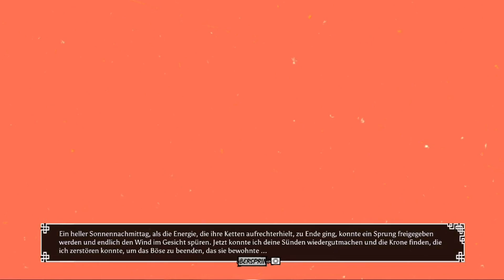D3rKommi testet: The Crown of Wu (Demo) + Neue Hard und Software!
Besser wird es nicht. Mit neuer Hardware und Software probieren wir das neue Let's Play Erlebnis 2.0 einzuläuten bei mir! Ist es gut, prima. Wenn nicht? Dann kommt der Hammer und der Grabber stirbt, schätz ich. Ich bin so genervt. Und hey, eine volle Demo, nur für euch! Wie gefällts?